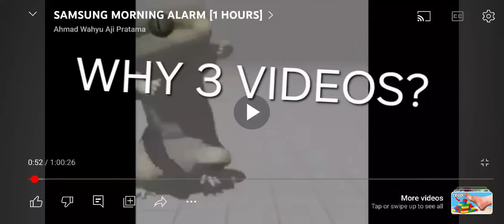youtube why did you did this 😂 💀